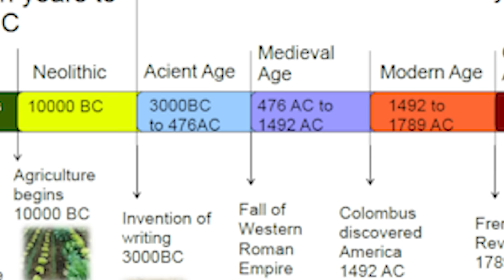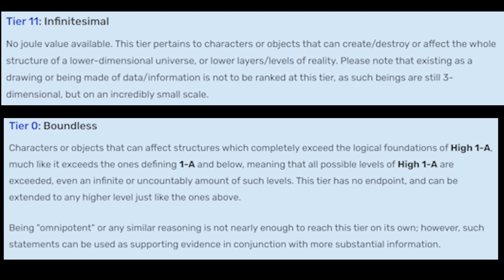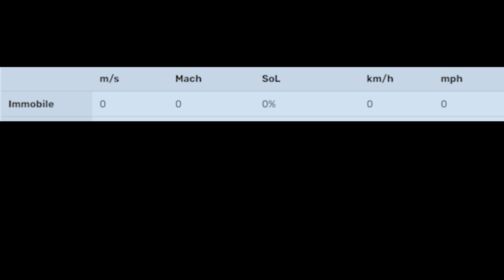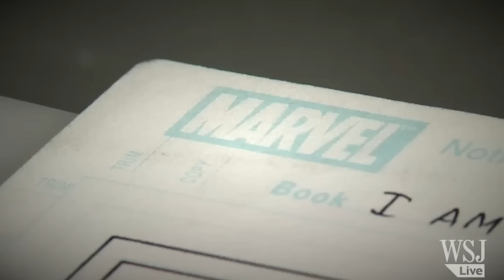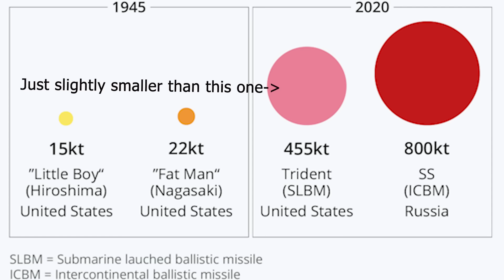Power Scaling Is Cringe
Would everyone please shut up about how mfs are "Multiversal" or "Galaxy Level" or "Massively Faster Than Light" when you know damn well we're talking about some goofy ass Demon Slayer character who'd get bodied by Tony Tony Chopper